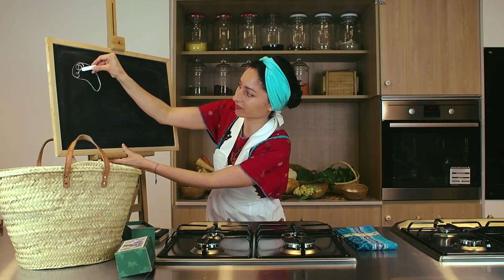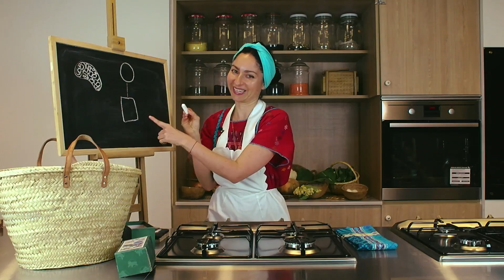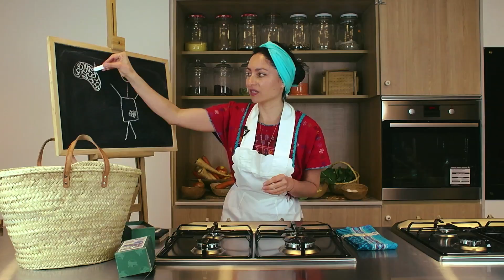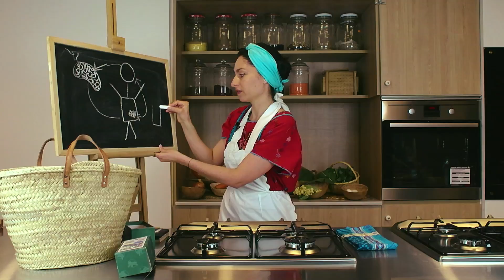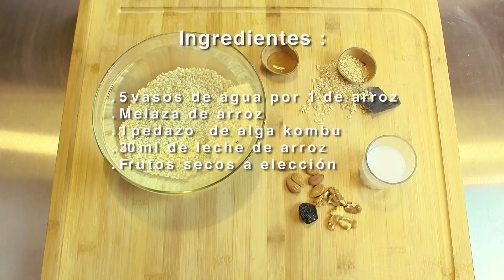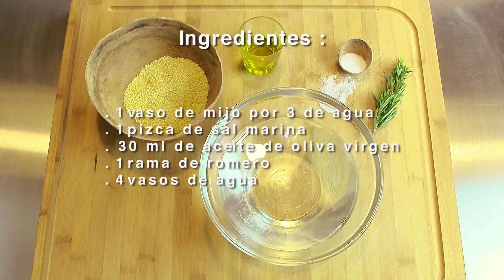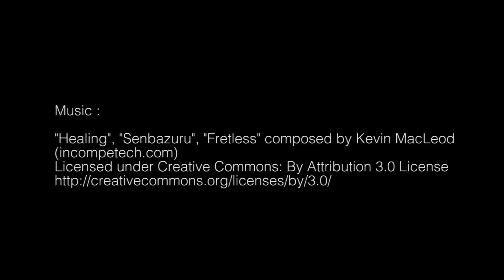Cocina con Gala. Segundo programa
Curso de cocina macrobiótica online